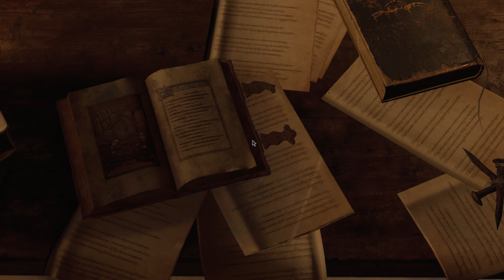Resident Evil 4 | KAPITEL 3 | PLAYTHROUGH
Jeden tag ein neues Video von Resident Evil 4
Resident Evil 4 von mir auf dem PC gespielt in 4K 60 FPS

Playlist gibt es hier

Social Media gibt es hier

Aktion, Abenteuer, von Entwickler MCAPCOM Co., Ltd., Inc. and Publisher CAPCOM Co., Ltd.